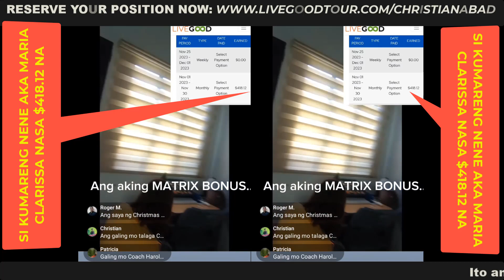🔴 ANG BABAENG WALANG INVITE (Part 4)‼️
Hindi ito yung inaakala mong katulad ng dati na benta benta or recruit recruit. Nakita namin sa subscription company na ito na kahit hindi ka magbenta or mag invite to join the business ay may potential ka pa rin na kumita ng up to $2047.50 per month or nasa mahigit P100,000.00 kada buwan basta nagsuSUBSCRIBE ka monthly. Alamin mo at aralin agad para makasabay ka rin sa pinakabagong evolution ng Network Marketing ng LIVEGOOD na may mahigit 900,000 members na ngayon as of December 8, 2023 at makasama ka sa mahigit 600 na members na tinuturuan namin dito.